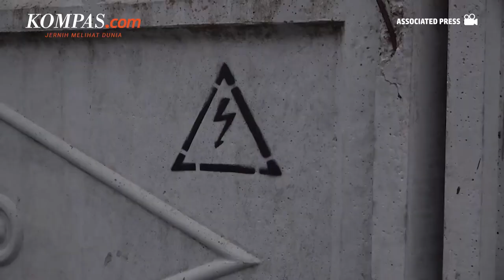Serangan Rusia Terbaru Hantam Berbagai Kota Ukraina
Serangan baru Rusia pada Kamis (17/11/2022) menghantam berbagai kota di seluruh Ukraina, terbaru dari rangkaian serangan yang melumpuhkan infrastruktur energi Ukraina.

Para pejabat di pusat kota Dnipro dan Laut Hitam Odessa juga melaporkan serangan Rusia.

Gelombang serangan terbaru datang ketika wartawan AFP di ibu kota Kyiv, yang mengalami pemadaman listrik terjadwal dan mendadak, mengatakan bahwa salju turun untuk kali pertama di musim gugur ini.

Penulis : Aditya Jaya Iswara
Penulis Naskah: Musayadah Khusnul Khotimah
Video Editor: Musayadah Khusnul Khotimah
Produser: Agung Wisnugroho